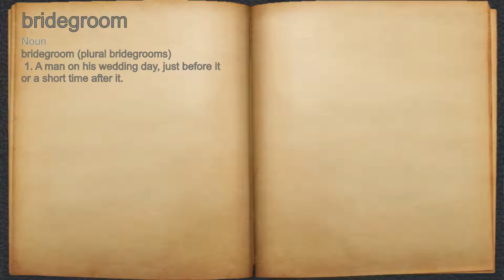What does bridegroom mean?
A spoken definition of bridegroom.

Intro Sound:
Typewriter - Tamskp